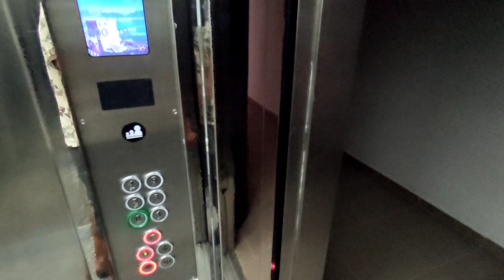Квартира на ПРИРОДЕ под КЛЮЧ 2+1 Дуплекс/Недвижимость в Алании Каргыджак/недвижимость в Турции